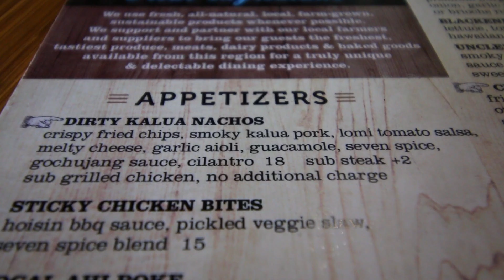Kalua Pork Nachos, Hawaii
Short video format